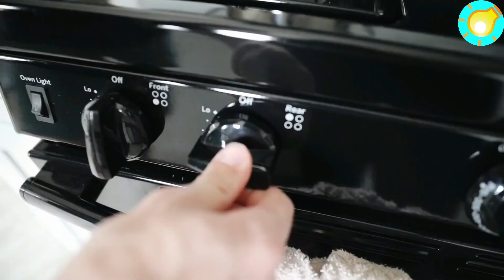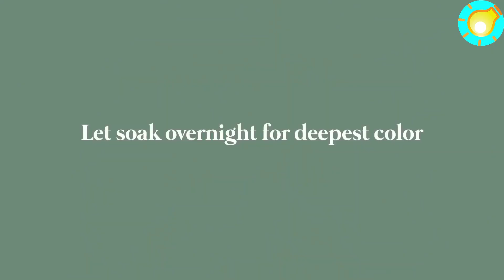Make An Amazing Decor For Your Home | Bowl | Home Decor Ideas | Handmade Crafts